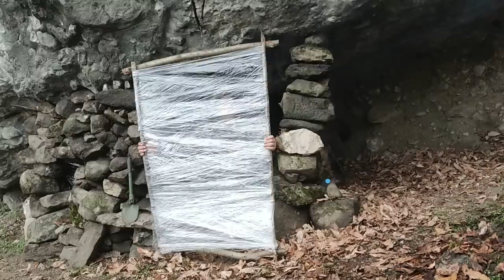Cave Turns To Survival Log Cabin - Off Grid Shelter - Bushcraft & Nature Vlog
Into The Jungle

Making Bushcraft
Making Shelter
Survive in Jungle
Making Bushcraft
Making Shelter
Cooking Meat On Stone
Cooking Mushrooms
Outdoor Cooking

in this channel we are about to show you how to survive in jungle over the nights and winter whit making bushcraft, woodcraft, hiking, hunting and fishing.

into the jungle
Bushcraft
SoloBushcraft
Camping
in to the jungle
solo camping
hunting
fishing
survival
camp
log cabin
forest
outdoor
off grid
building
cabin
cooking
off grid living
log home
hot tent
hiking
nature
jungle
genießen
trekking
küche
adventure
abenteuer
kış kampı
kamp
winter camp
winter camping
shelter
primitive survival
asmr video
relaxing video
primitive fire making
mud wall
fireplace
overnight
peaceful forest river
lean to shelter
emergency
tent